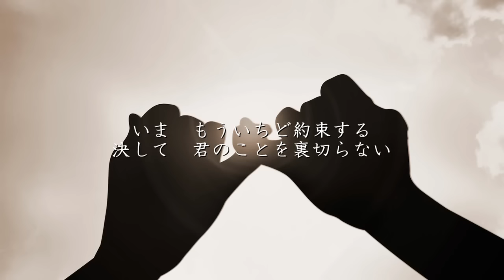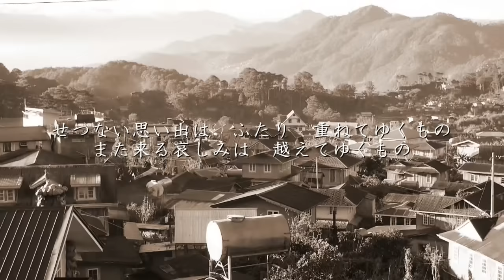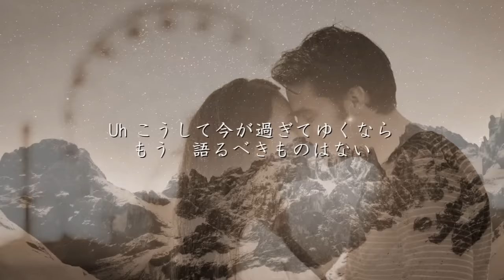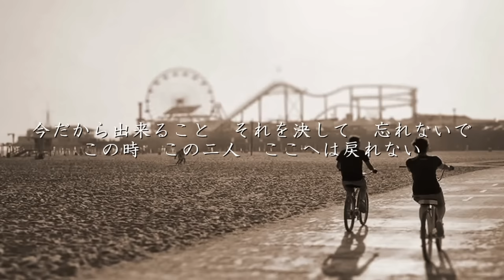キラキラ - 小田和正